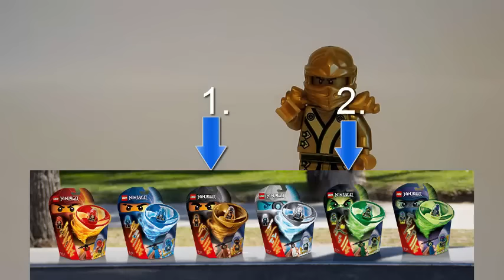HELP 2# [Airjitzu]